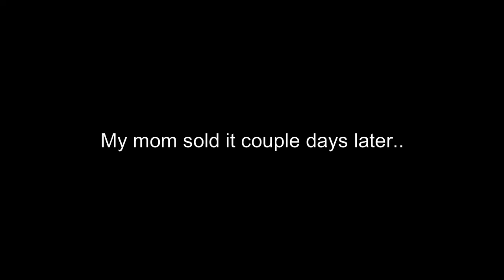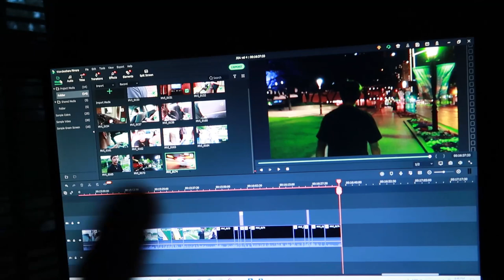We went to Alley Cats!